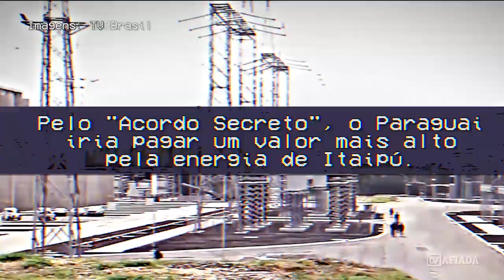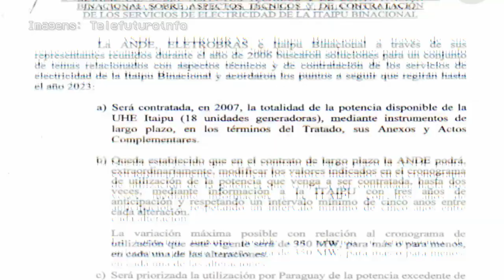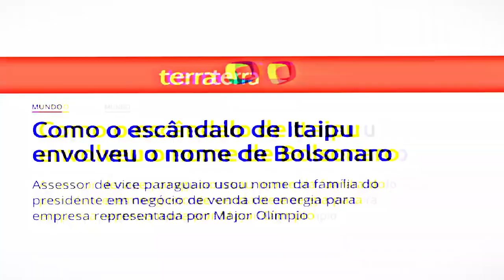ESCÂNDALO NO PARAGUAI VAI PEGAR BOLSONARO?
A onda de queimadas na Amazônia e as ofensas de Bolsonaro contra Macron não foram as únicas crises internacionais protagonizadas pelo Brasil em agosto. No vizinho Paraguai, as negociações para a renovação do acordo de Itaipu derrubaram o ministro das Relações Exteriores e quase causaram o impeachment do presidente Mario Benítez!
O Brasil queria fazer o Paraguai pagar mais caro pela energia. Tudo para beneficiar uma empresa privada brasileira! Que pertence a um suplente do Major Olímpio, o senador do PSL de Bolsonaro. O deputado federal Carlos Zarattini, do PT de SP, explica essa história.